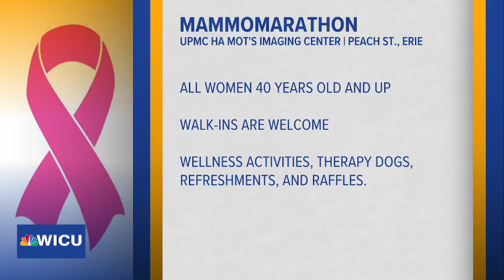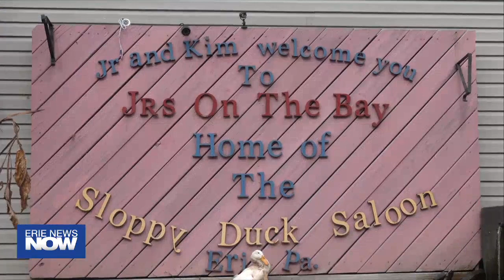Community Coats Drive in Perry Square